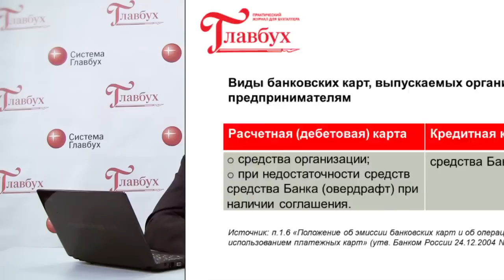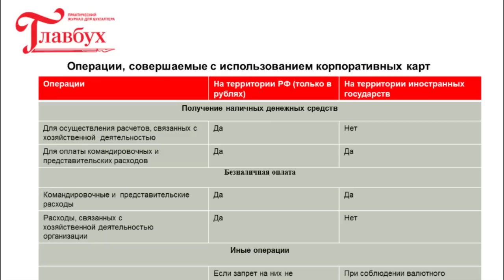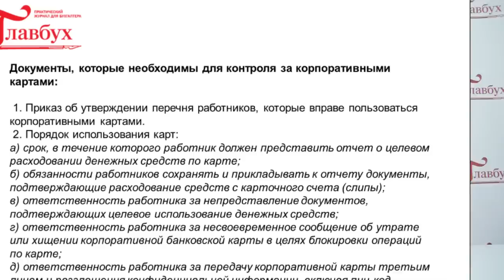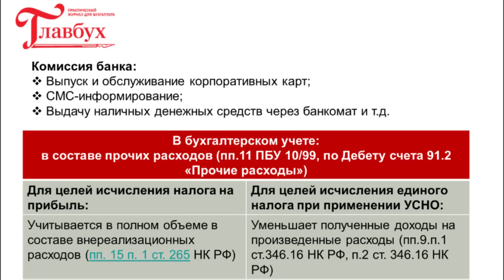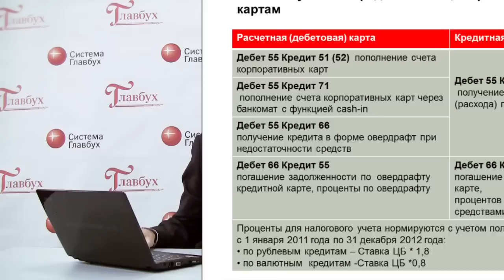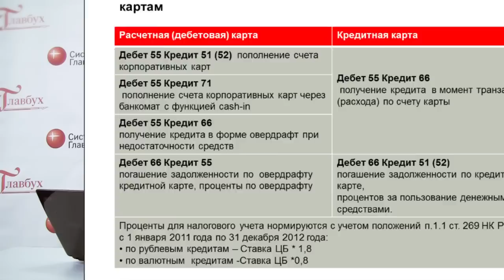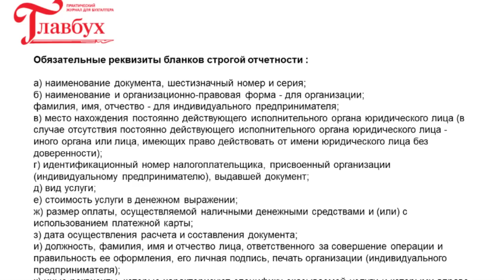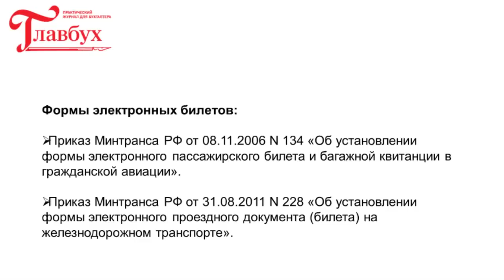Расчеты пластиковыми картами